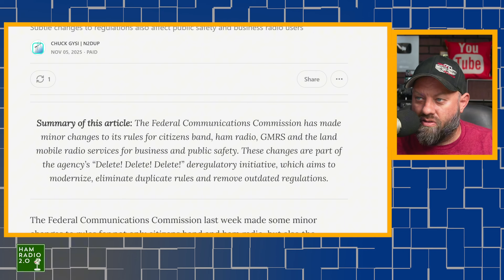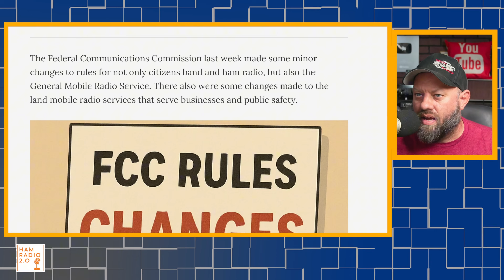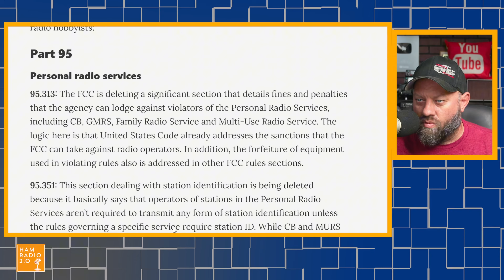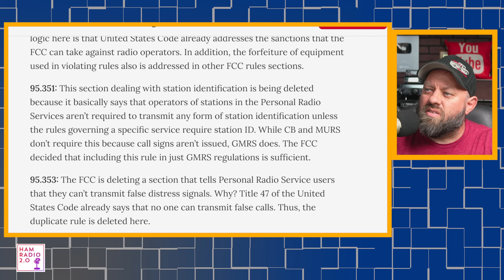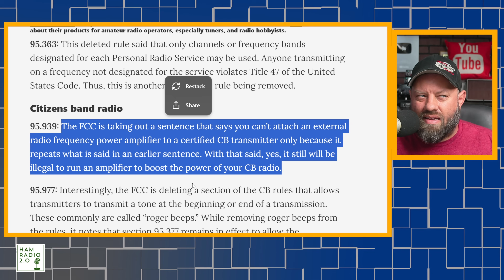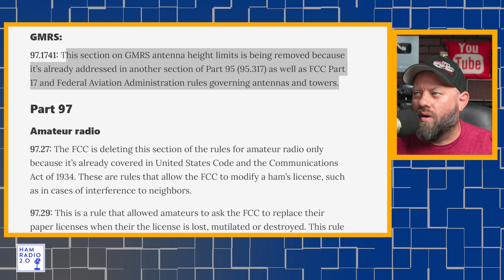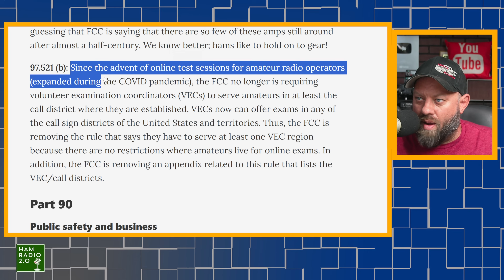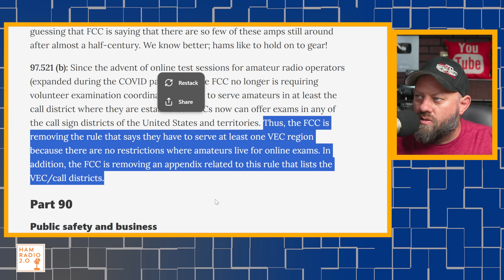FCC Deregulation EXPOSED Top Radio Expert Reveals What's Changing Now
Discover the latest FCC rule changes for CB, GMRS, ham radio, and more! In this video, we break down the updated deletions to FCC Part 95 and Part 97 documents as part of the "Delete! Delete! Delete!" initiative. Learn how these modernizations affect hobby radio and land mobile services. Stay informed with insights from National Communications Magazine